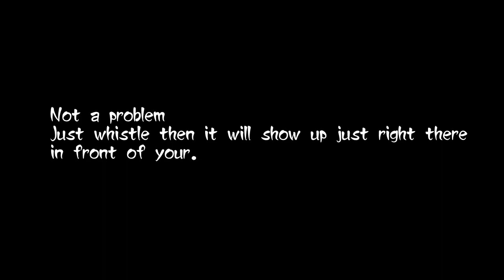Whistle Controlled Key Finder with LED Light...